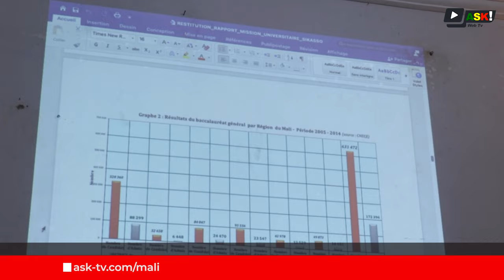ÉDUCATION : L'université de Sikasso, un pas de géant pour l'éducation malienne.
Après l'adoption du projet de loi portant création des universités de Sikasso, Tombouctou et Gao, le 16 juin 2022 par le Conseil national de transition (CNT). Les responsables de la troisième région administrative du Mali ont procédé au lancement des activités de leur université,  le 28 décembre 2023.
Notre envoyé spécial, Bakary KONATÉ, nous transporte au cœur de cette cérémonie d'inauguration.